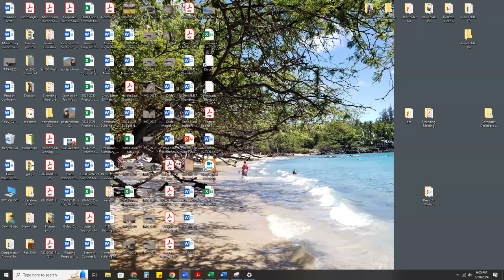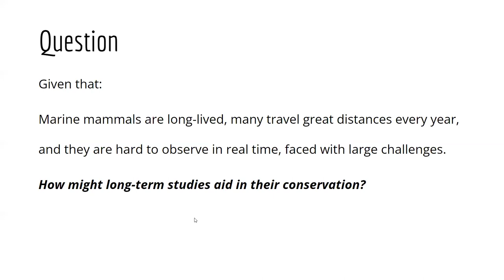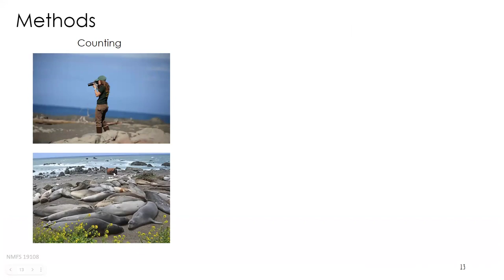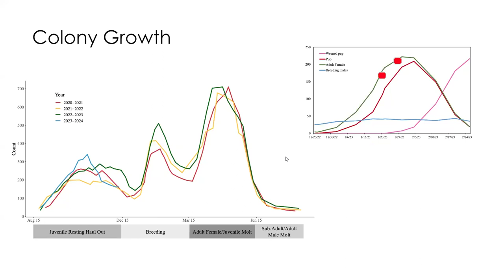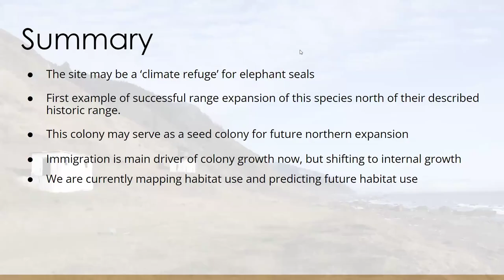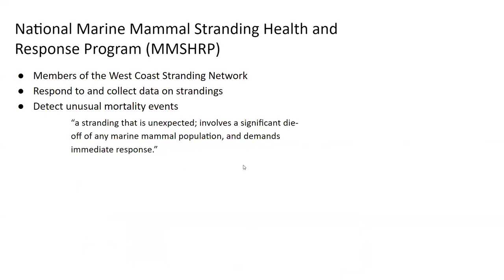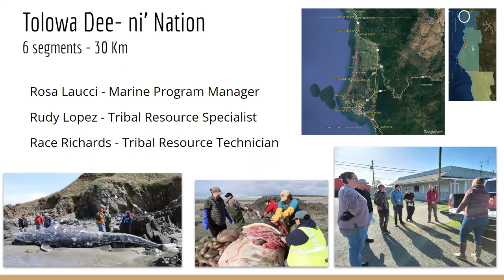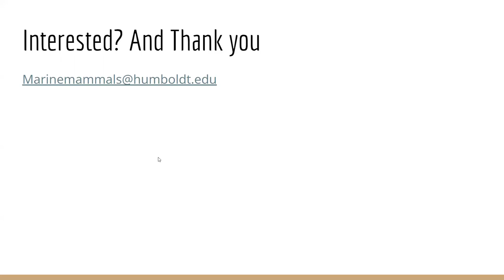Marine Mammal Research on the North Coast: Conservation & Community w/ Dr. Dawn Goley - rec 1/30/24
In this talk, Dr. Dawn Goley, Professor of Zoology at Cal Poly Humboldt summarizes what has been learned about living and stranded marine mammals through her collaborative work with students, colleagues, BLM King Range, tribes, and local communities along the north coast. The elephant seal colony at Punta Gorda - which she has been researching since these animals first colonized the site in 2015 - is a highlight of the presentation. Also featured are data from the Stranded Marine Mammal Monitoring Project, sharing what has been learned via community "citizen science" hubs on the Lost Coast. Information on a recent leptospirosis outbreak, which caused a dramatic spike in local marine mammal mortality, was also covered, plus Q&A.